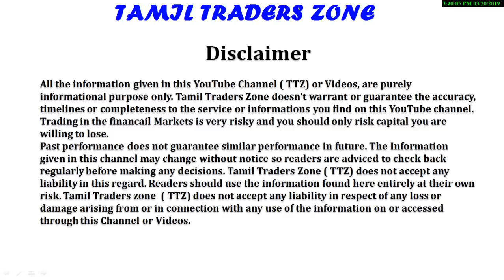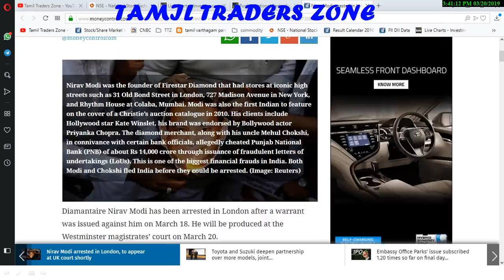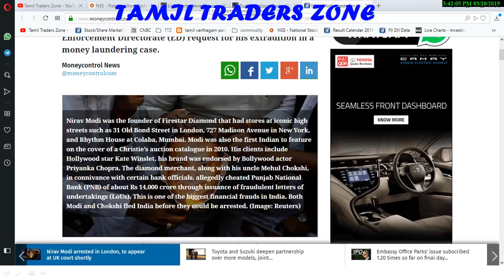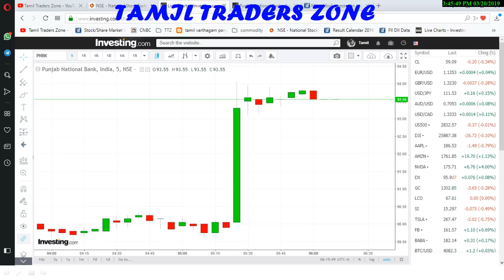PUNJAB NATIONAL BANK|PNB 3% மேல் உயர்ந்தது|நிரவ் மோடி கைது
Diamantaire Nirav Modi has been arrested in London after a warrant was issued against him on March 18. He will be produced at the Westminster magistrates’ court on March 20.

A London court had issued the arrest warrant against Modi, the main accused in the PNB scam case, in response to an Enforcement Directorate (ED) request for his extradition in a money laundering case.

The ED and the Central Bureau of Investigation (CBI) are investigating Modi, his uncle Mehul Choksi and others for alleged money laundering and corruption to perpetrate the alleged scam in the Brady House branch of the PNB in Mumbai that was unearthed in early 2018.

Modi, 48, is currently living in a three-bedroom flat occupying half of a floor of the landmark Centre Point tower block in London, where rent is estimated to cost £17,000, The Telegraph of the UK had reported.

He has been chargesheeted by both the agencies and the ED has also attached his assets worth Rs 1,873.08 crore under the Prevention of Money Laundering Act (PMLA), and has also seized assets linked to him and his family worth Rs 489.75 crore

Saranya
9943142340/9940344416